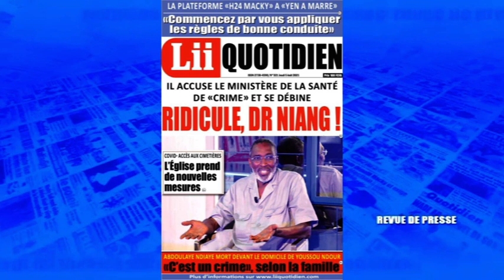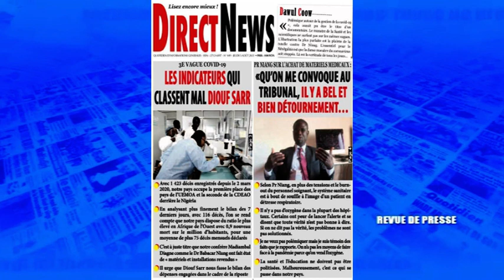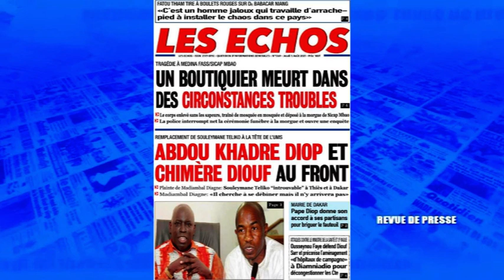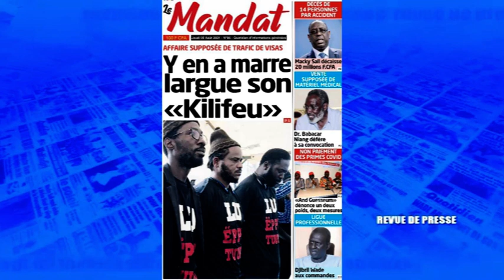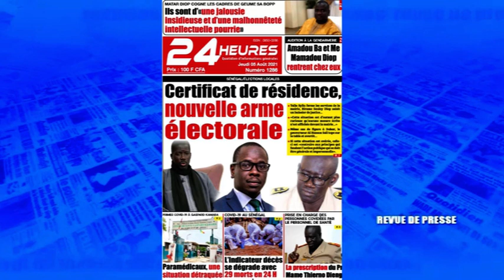La revue de presse du jeudi 5 août 2021 lue et commentée par Ramatoulaye Sarr